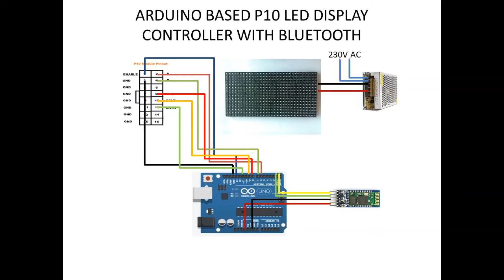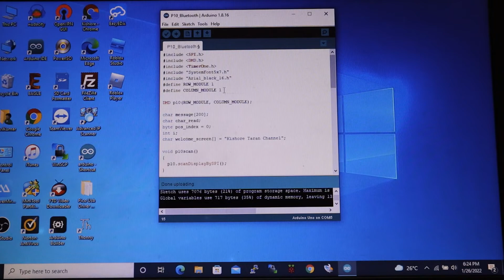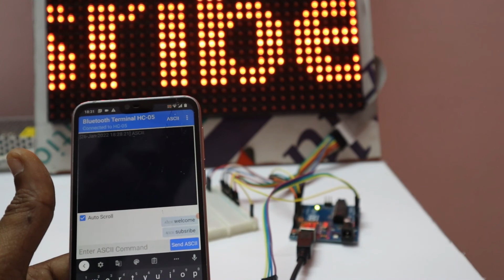Arduino based p10 Led display controller with Bluetooth Connectivity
P10 led display controlled by Arduino with Bluetooth connectivity, Bluetooth terminal android/ios application is paired with controller. Using this app you can able to change the displayed message on P10 display.
In this project, Arduino uno, HC05 Bluetooth module and P10 HUB15 display used for this project.